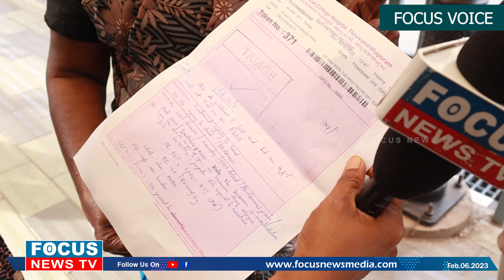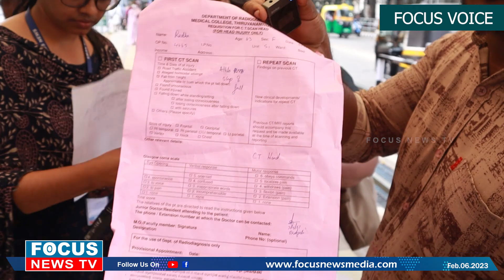മരുന്ന് പുറത്ത് .. സ്കാനിംഗ് പുറത്ത് ബിപിഎൽ കാർഡിന് പരിഹാസം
തിരുവനന്തപുരം മെഡിക്കൽ കോളേജിലെ ഡോക്ർമാർ മരുന്നും സ്കാനിങ്ങും എല്ലാം പുറത്ത് എഴുതും..ബിപിഎൽ കാർഡിന് പരിഹാസം..കയ്യിൽ പണമില്ല .ലൈവിനിടയിൽ പെട്ടൊരു അമ്മ